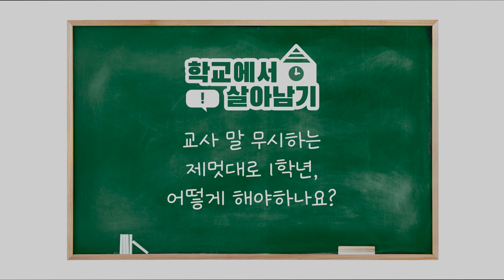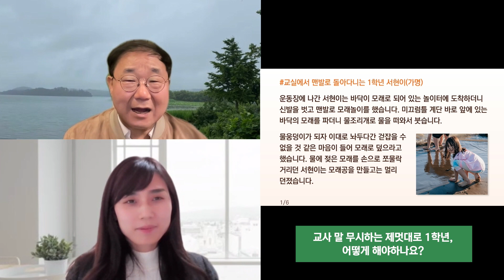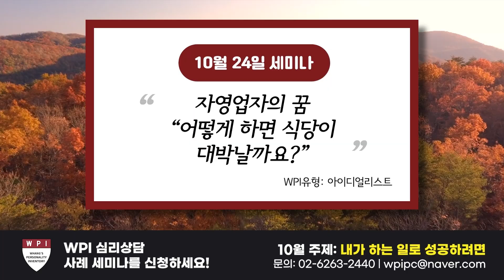😡 교사 말 무시하는 제멋대로 1학년, 어떻게 해야하나요?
🔴 올해를 마무리하며 삶의 새로운 변화를 시작하고 싶다면, 12월 2일 WPI 초급 워크샵!
황상민 박사의 직강(현장/온라인/녹화본 참여 가능)

🔵 무료상담 신청 : WPI심리상담코칭센터

▶ 황심소에 사연 보내기
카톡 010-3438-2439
(개인사연 신청 시 WPI 검사결과 첨부 요망)